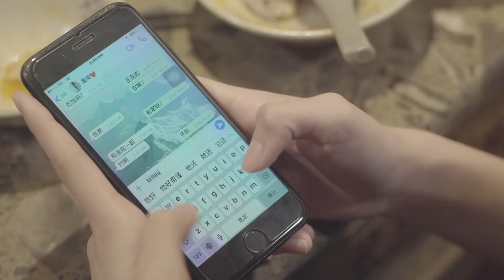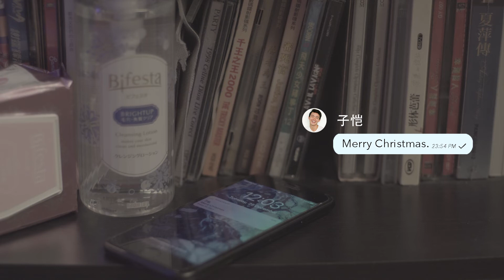子凯与琳恩 - 琳恩的故事 (2/3) | 原创网剧 | Basic Models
对于子凯突如其来的问题，琳恩有点动摇了，已经埋在心里封尘的感情又再一次被挖出来被逼正视。不是好不容易终于不喜欢他了吗？

《琳恩与子凯》是 Basic Models Management 与 ADI Global Crafts 共同制作的爱情小品，由卓汉玮和 Valnice 易佳僡 主演，将会分成三部分上载。

As the date of Lin En's wedding draws closer, Zi Kai questions if there's more to their relationship than just friendship.

Starring Hanwei (@hanweyy) as Zi Kai and Valnice (@valniceyek) as Lin En.

BASIC, in collaboration with ADI Global Crafts, is proud to present to you our 1st original series 《子凱與琳恩》. Here's part 2 of 3.
Basic Models
Script: Bonita Ma
Co-producer: Wendy Goh
Actors :
Hanwei  as 子凯
Valnice Yek as  琳恩
Mei Kei as 琳恩朋友
Anthony To, Joshua Yap and Junxian as 子凯球友

ADI Global Crafts (@adiglobalcrafts)
Producer, Director & Editor: Veron Teng
Cinematographer & Gaffer: Alvin Lim
Soundman: Peh Jia Qi
Production Manager: Lin Shiau Yu
Gaffer & Grip: Zhang Hao Ran